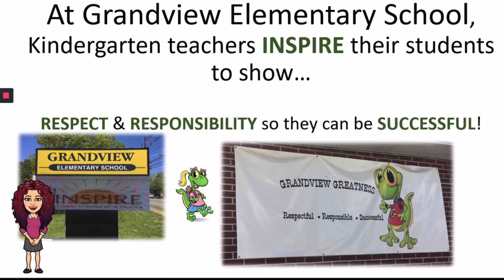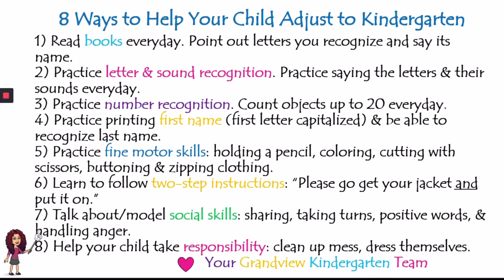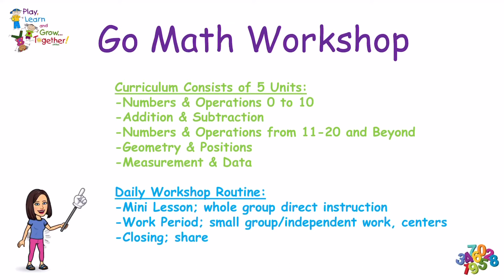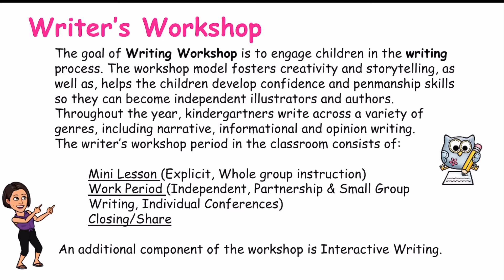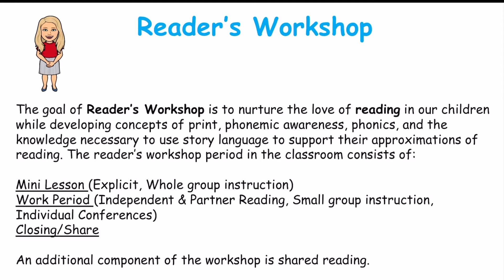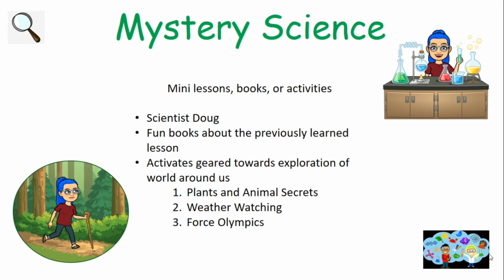Kindergarten Back to School Night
Grandview Kindergarten Teachers and Support Specialists discuss your child’s curriculum and what to expect during the school year.